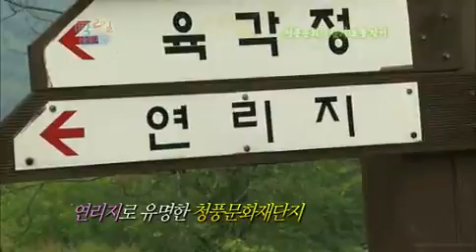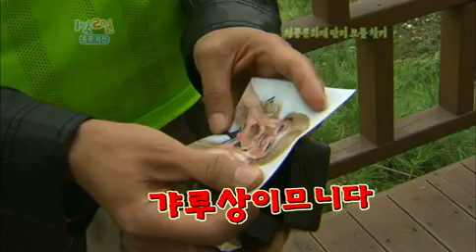[해피선데이] 1박 2일 시즌2 - [충북 제천 1탄] Two Days and One Night EP33 # 016null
Title : [Happy Sunday] Two Days and One Night (EP33)

이미 6개월 전에 모든 것은 결정 되었다!
타임캡슐이 열리는 순간 숨겨진 비밀이 공개된다!
'충북 제천' 1탄 "통(通)하였느냐?" 특집 대 공개!

멤버들의 속마음이 고스란히 담겨있는 비밀의 상자!
타임캡슐의 봉인이 드디어 풀리다!
과연 멤버들은 얼마나 통(通)하였을까?
6개월 전 강원도 정선 엽기소나무 아래 묻어 두었던 비밀!
각자의 마음 속 진심을 담아 봉인했던 비밀이
드디어 베일을 벗는다!
과연 6개월 전과 6개월 후 멤버들의 마음은 한결 같을지...
타임캡슐은 아름다운 추억의 상자로 남을까?
폭풍을 몰고 올 판도라의 상자로 변할까?
1박2일 멤버들의 속마음 대 공개!